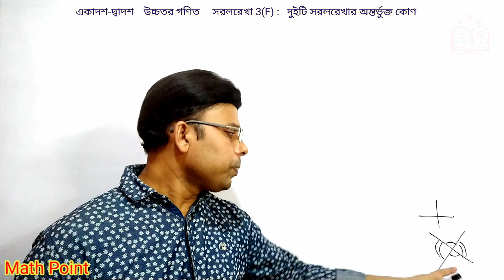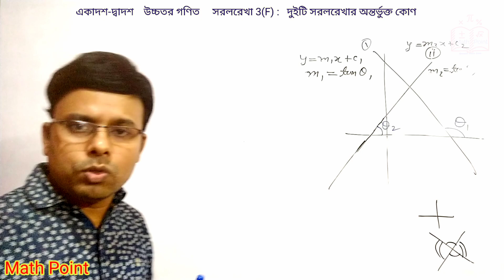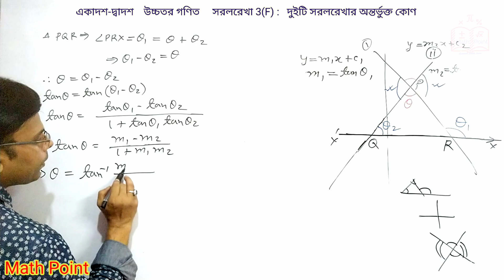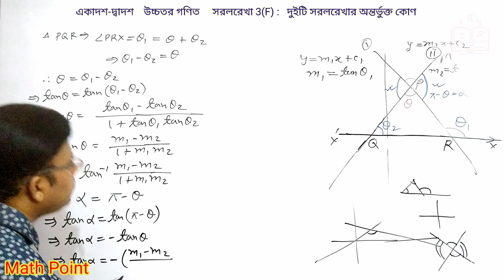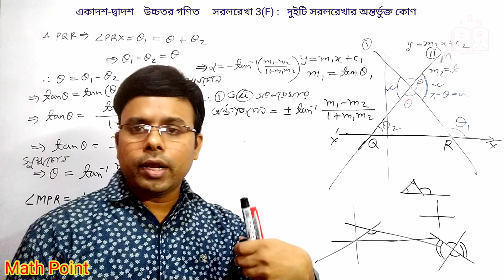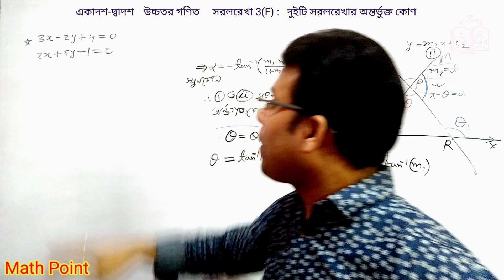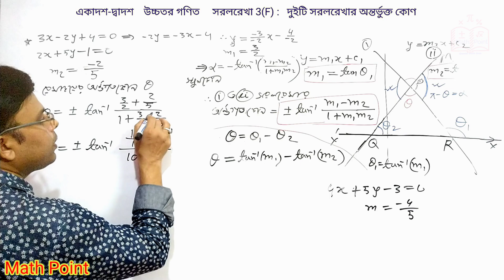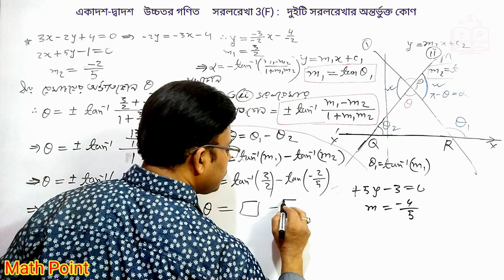9.দুইটি সরলরেখার অন্তর্ভুক্ত কোণ নির্ণয় || Angle between two straight lines || সরলরেখা 3F || HSC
এই ভিডিওতে একাদশ দ্বাদশ শ্রেণীর উচ্চতর গণিত ১ম পত্র সরলরেখা  অধ্যায় 3(E) সঞ্চারপথ সংক্রান্ত গাণিতিক সমস্যার সমাধান সহজভাবে দেখানো হয়েছে